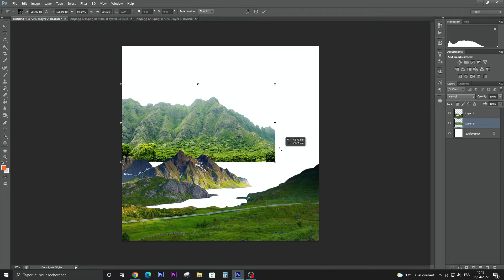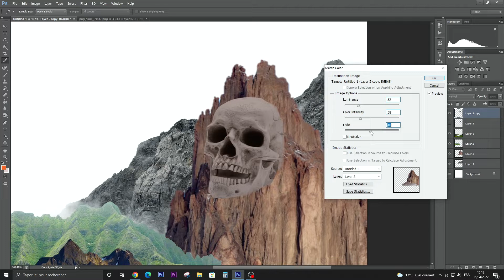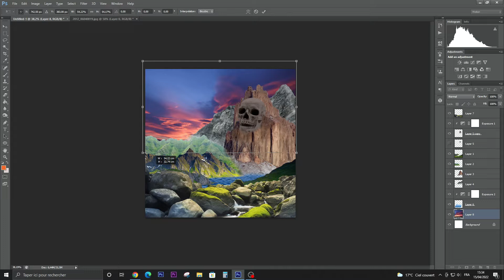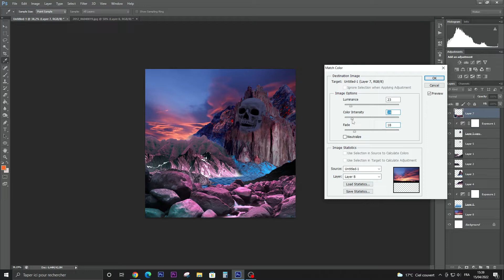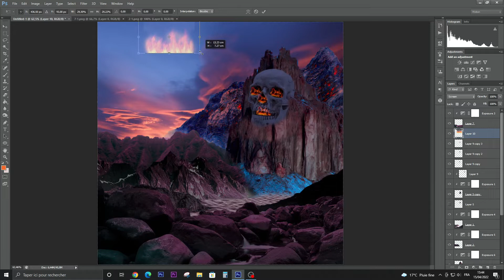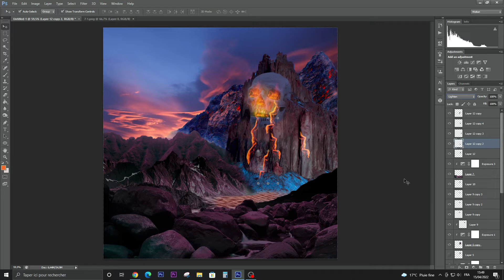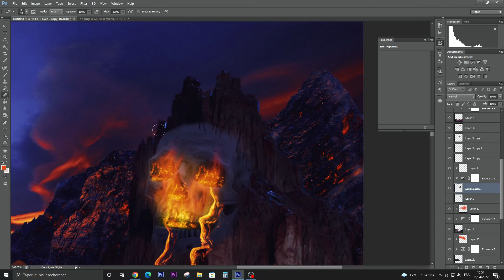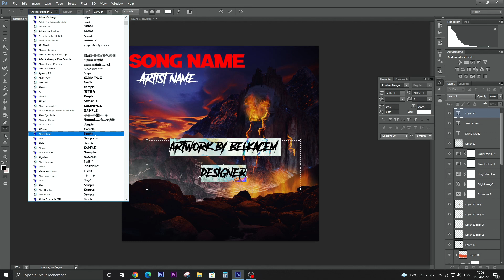I Creat skull volcano in photoshop I Speed art [ FREE PSD ]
Learn cover art or album cover  Design Tutorial in Adobe Photoshop.

Today We learn designing cover art or mixtape cover Post in Adobe Photoshop. Enjoy the video and let me know what you think of the design in the comments. Thanks